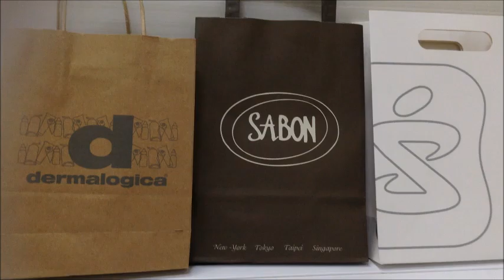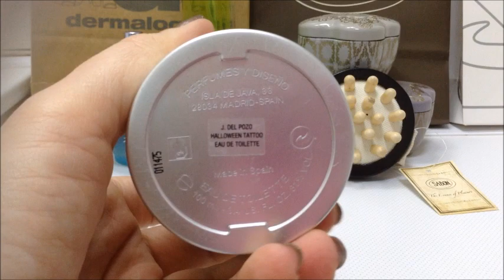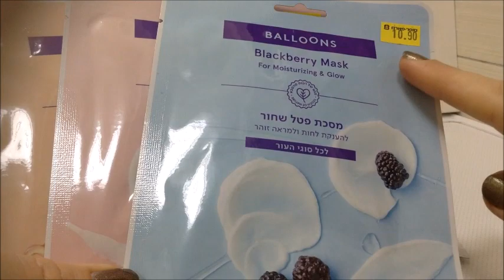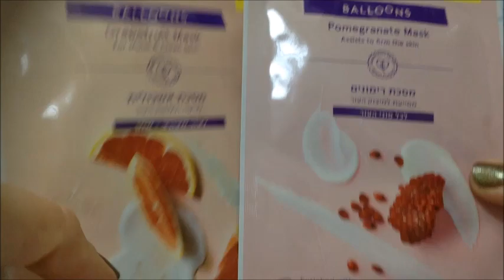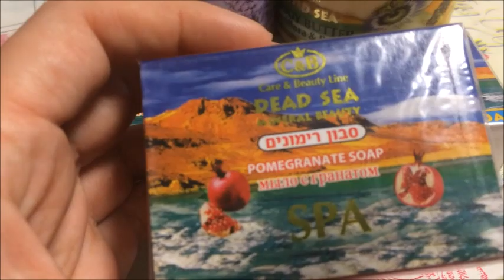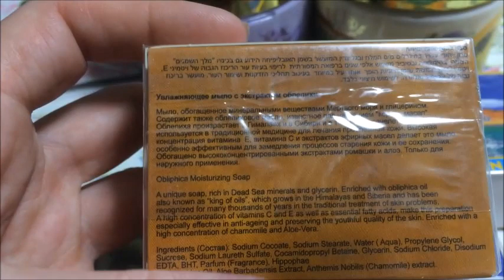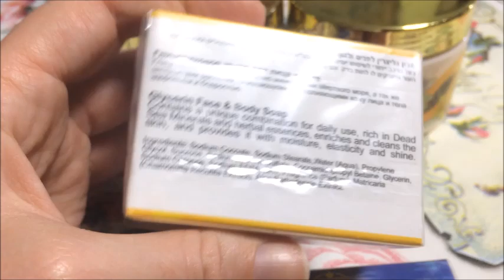Dolce-Gabbana/Halloween/Prada/Sabon/Rimmel/Careline/Dead Sea Products/Balloons покупки декабря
Dolce & Gabbana, Britney Spears, Halloween, Candy Prada, Sabon, Rimmel, Careline, Dead Sea Products, Balloons
покупки декабря